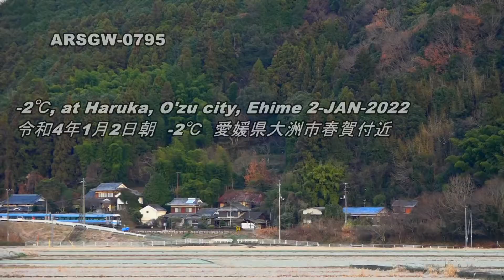【三大局地風】肱川おろし～冬の風物詩【伊予長浜】Arsgw-0795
大洲盆地の冷気が肱川の谷間を抜けて伊予灘に流れ出す、伊予長浜の「肱川（ひじかわ）おろし」の映像です。肱川あらし、とも言うそうです。この日の大洲盆地は霧がかからなかったですが、肱川の川面を流れる冷気が川霧を発生させつつ、長浜へと吹き降ろしてゆきました。
不定期に動画をアップロードしています。

HIJIKAWA-OROSHI (Hijikawa river mist storm);
JNR DC-185 and DC-32 diesel train.
Yosan line, JR-Shikoku.
Ozu city, Ehime pref. JAPAN.